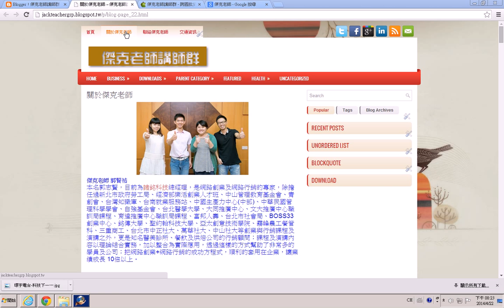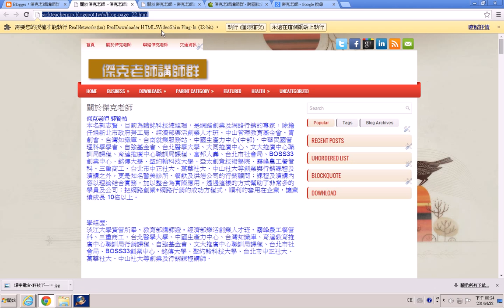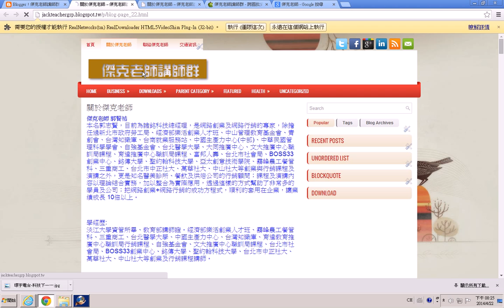免費網路創業課程-第一部, 部落格行銷創業(8)關於我 About me 2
網路行銷第一步:打開網路知名度

本免費網路創業課程由網路創業課程專家傑克老師提供，本課程原為台北市社區大學付費課程，與你分享利用免費部落格平台開創網路創業之路。